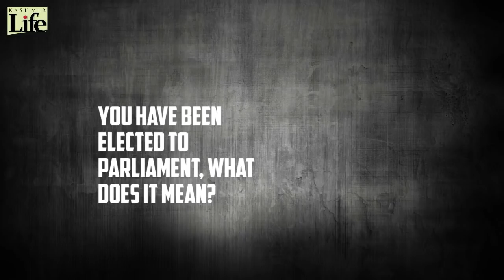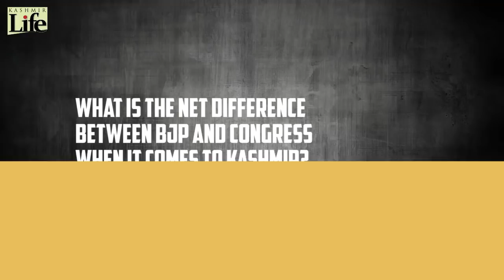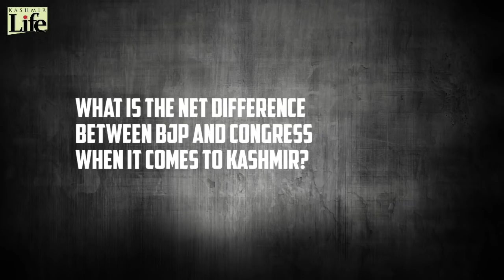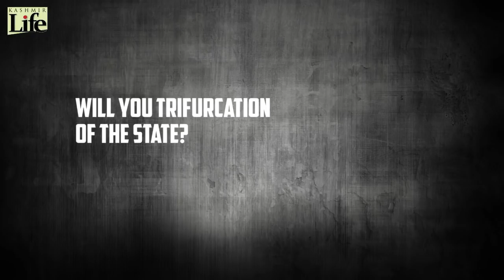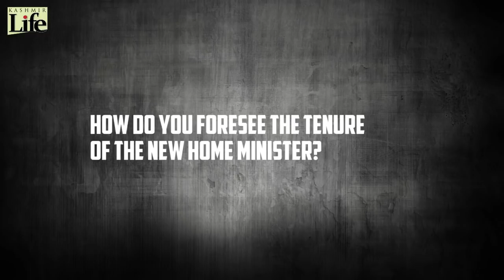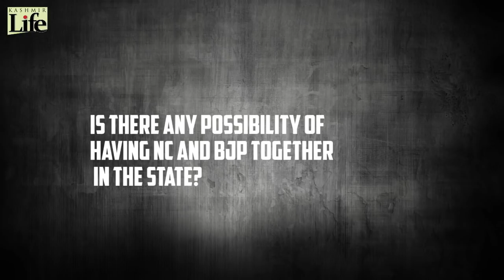Jammu, Kashmir, Ladakh, This State Is Not An Artificial Entity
Watch south Kashmir's NC MP talking about his priorities once he goes to Parliament